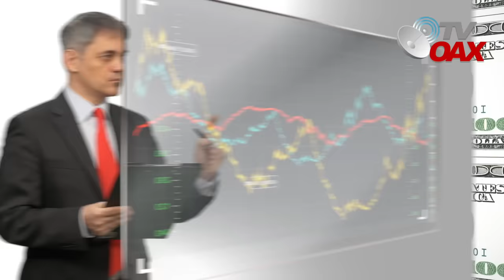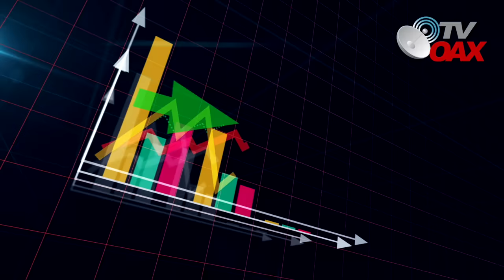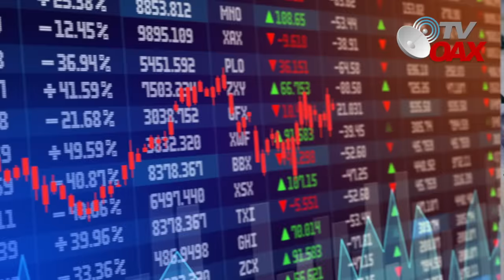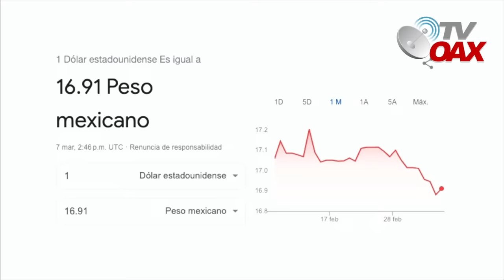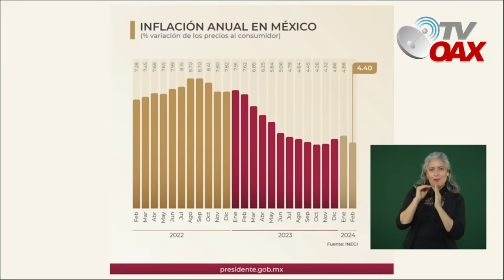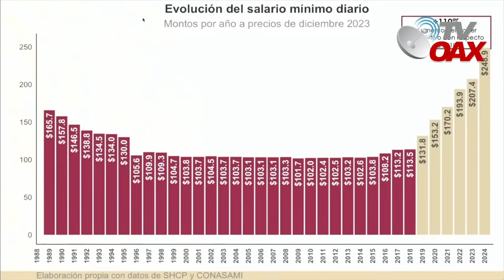😲🇲🇽🇺🇸Fallan economistas con Mexico, El super Peso Destroza al Dolar,nunca se veia esto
El precio del dólar hoy ha perforado el piso de las 16.90 unidades, nunca se veia esto en Mexico,AMLO celebra este hecho.